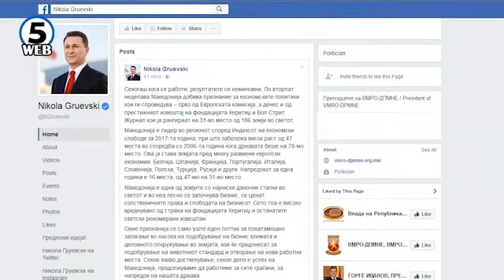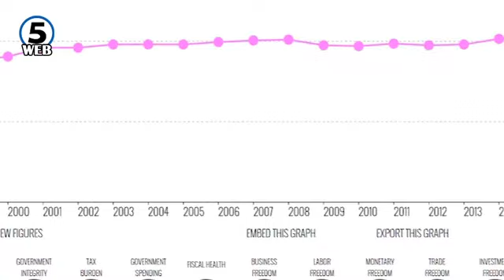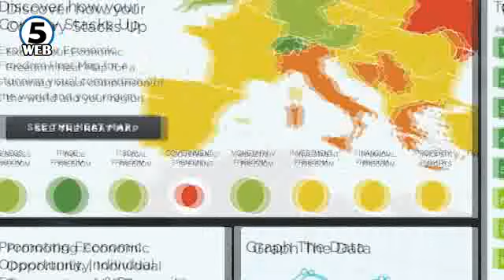Херитиџ: Македонија економски слободна земја, на 31 место